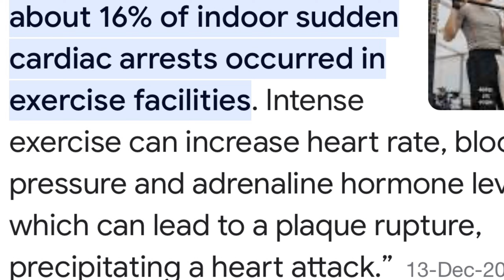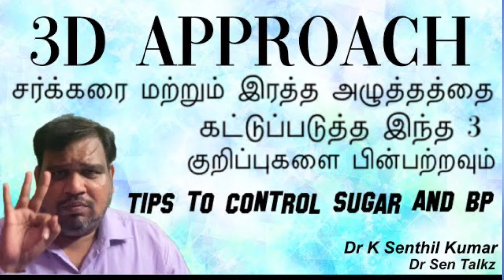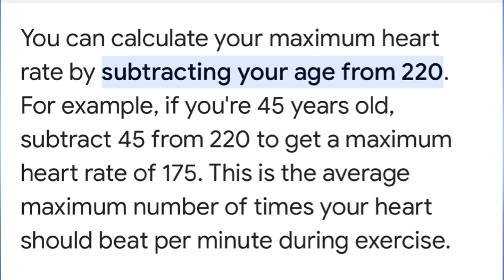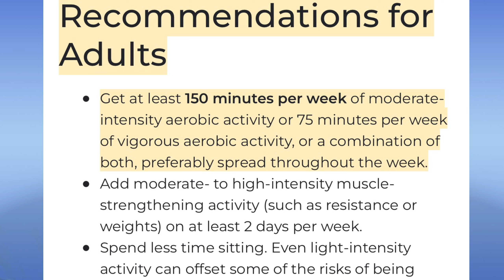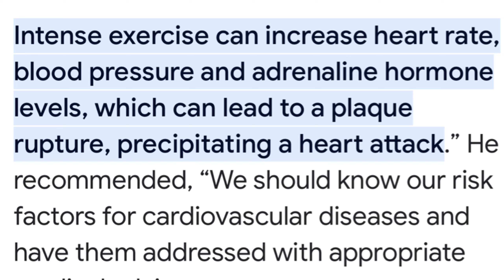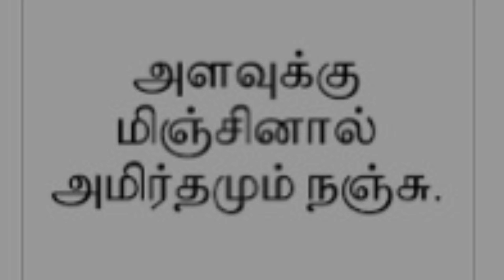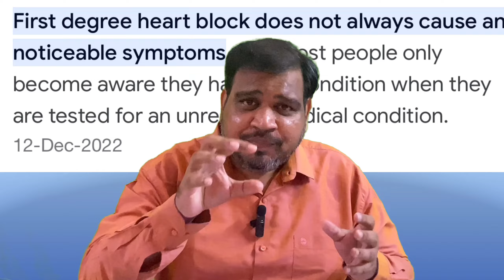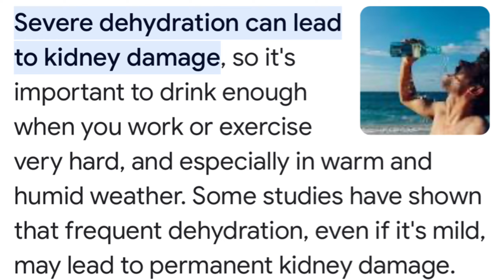Precautions to be taken in Gym to Avoid Heart Issues ஜிம்மில் என்ன நடவடிக்கைகளை எடுக்க வேண்டும்